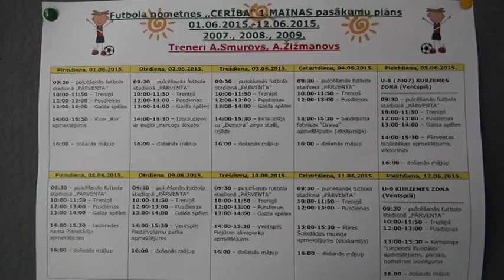Futbola nometne "CERĪBA"_2015